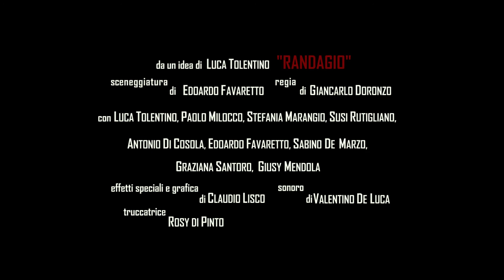Randagio (Trailer Ufficiale) 2014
si prevede la pubblicazione dell' intero corto/medio metraggio  agli inizi di settembre. Storia tratta da un idea di Luca Tolentino , sceneggiatura a cura di Edoardo Favaretto,  Regia Giancarlo Doronzo.